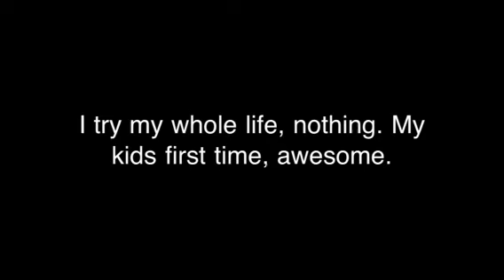Oliver and Arthur concerto on wine glasses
On my birthday I teach the boys to play their wine glasses.